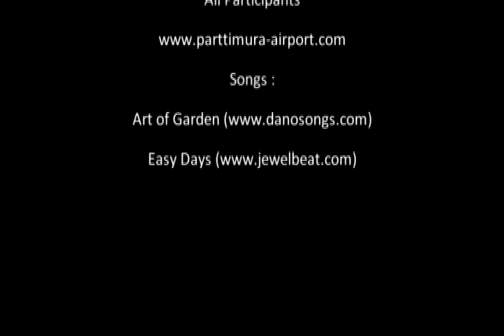pattimura airport.avi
Pattimura Airport at a glance. Located in Ambon, Mollucas.